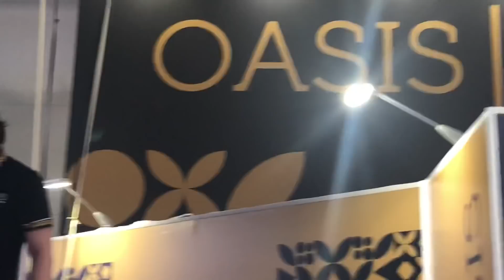Hookah Club Show День 2, невошедшее | Baga Man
Алоха!
В первый день не успел все снять, поэтому вот вам коротенькое видео о втором дне выставки 😉